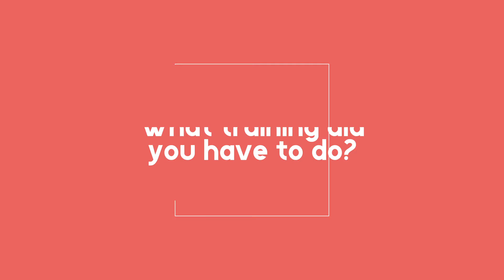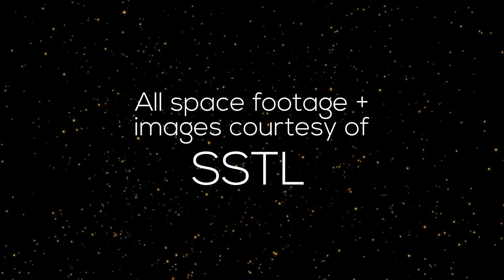Which Way Now? Series | Episode 14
Meet Chris who works as a senior electronics engineer at Surrey Satellite Technology Ltd in the latest episode of our career’s interviews.

Find out how Chris got to where he is today and what training he needed.